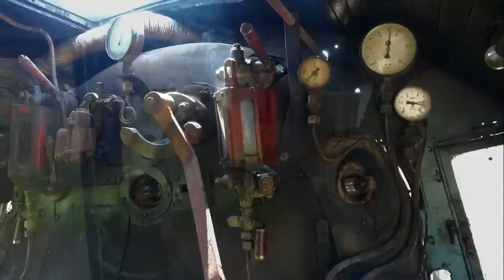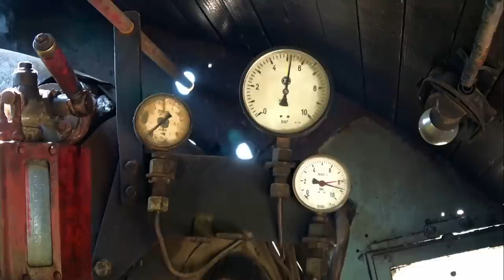RTC - Steam in Bosnia - Part 1 - Tuzla to Bijela, including Cab and Driver’s Eye Views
Our fascinating tour of the countries of the former Yugoslavia in search of working steam takes us to the Bosnian town of Tuzla, where steam is still used on the extensive network of lines serving the mines and power stations of the area. We start the day with a visit to a local depot at Bukinje where locomotives are still serviced and repaired. A number of ex USA designed 0-6-0  JŽ Class 62 tank engines await their fate along with the remains of a Class 33 locomotive. A further Class 33 looks to be in working order, whilst a third member of the Class is in the shops for repair. A carpet of wild flowers covers the sidings and the air is full of bird song.
   Our coach drops our tour group at Tuzla station in time to see a local diesel hauled train depart, before a Kriegslok Class 33 steam locomotive arrives to take its train of one passenger coach and six coal wagons to Bijela. After taking photographs of the engine we board ready to depart. For this journey the crew have kindly allowed a camera to be mounted on the locomotive and we take turns to ride the footplate. Join me as we slip back in time and enjoy scenes that disappeared from most networks 50 or more years ago.